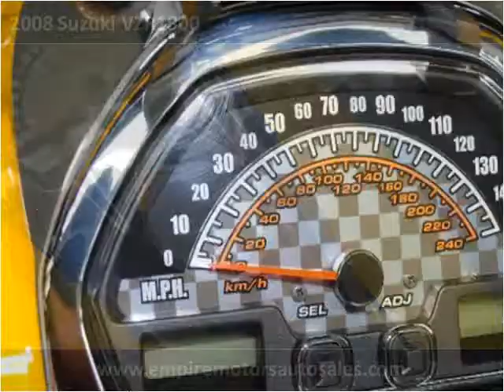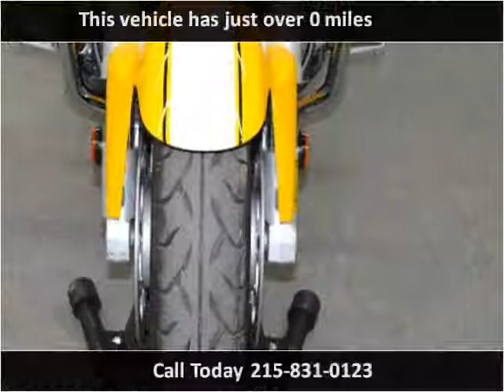2008 Suzuki VZR1800 Used Cars Philadelphia PA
This 2008 Suzuki VZR1800 is available from Empire Motors Auto Sales.